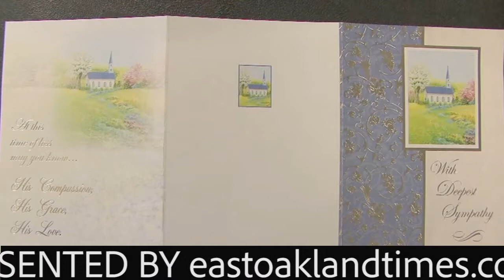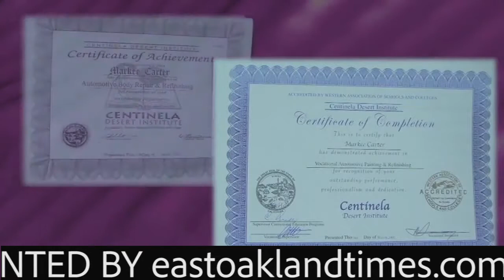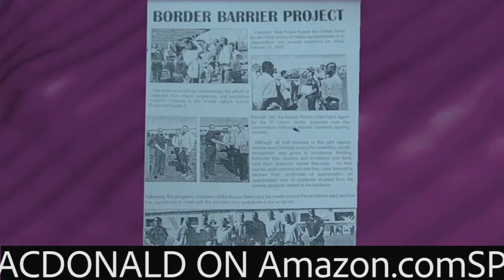Markee Carter Ex-LBC CRIP GANGSTER PRESENTS "C.O. K.A DAVIS" PT 6 OF 6 "LOST BOYS COME HOME" series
"Markee Carter" incarcerated at San Quentin has a sit down discussion with Correction Officer K.A. Davis.  C.O. Davis' son was murdered in Oakland California for his involvement with street activities. PART 4 OF 6.

Markee Carter ex-Long Beach Insane Crip offers a hard look at the negative consequences of gang banging.  Markee Carter joined a gang at age 11.  He embraced the call to criminality and fully involved himself with violence, property theft, drug dealing, and general delinquency.  By age 14, he was addicted to cocaine-laced cigarettes.
By age 19, he was in prison as an accessory to murder.

From the same neighborhoods as the rappers Tray Dee, Goldie Loc, and Snoop Dogg, Markee Carter fully understands the gang mentality mindset.  As he says, “It is all he has known.”

With wit, the wisdom of street experience, and love for the youth Markee Carter lays out the consequences of gang membership and participation.  “Lost Boys Come Home” is a remarkable video series developed for the sake of discouraging the young from joining gangs and developed to convey the true realities of gang participation.

Markee Carter can be reached at San Quentin Prison.  He welcomes all communication, especially agencies seeking to know more about Markee Carter’s gang prevention message:

Markee Carter
CDCR
SQSP 3-N-87L